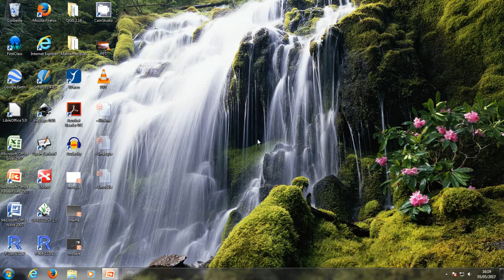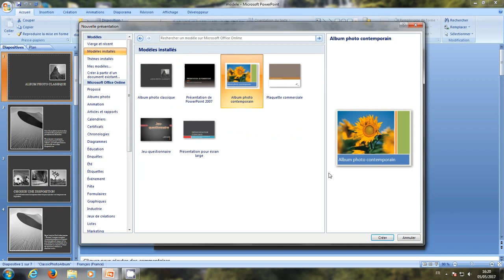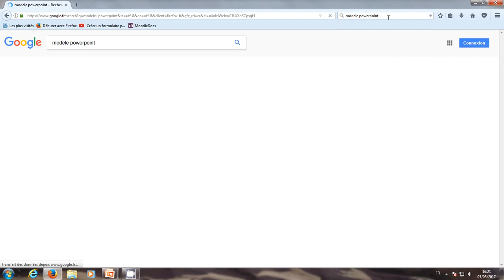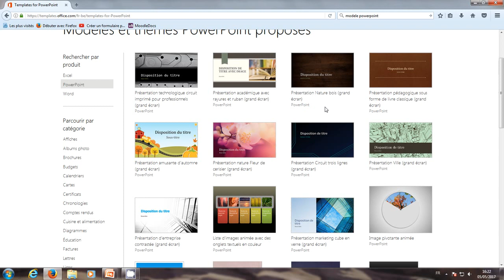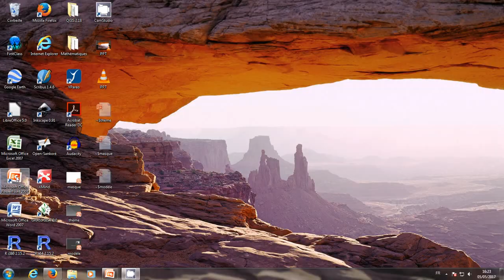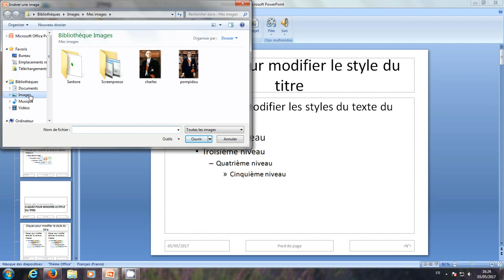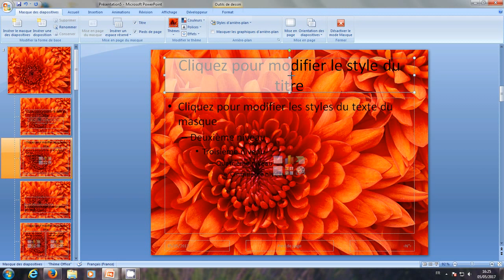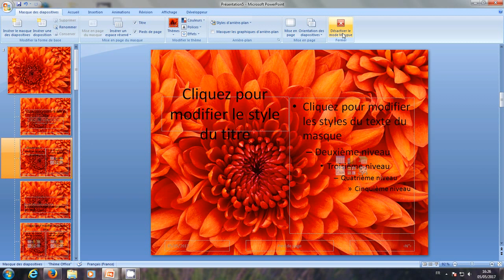Powerpoint: modele, theme et masque